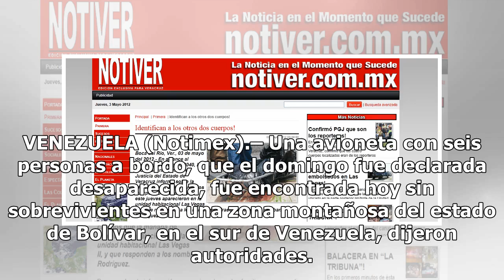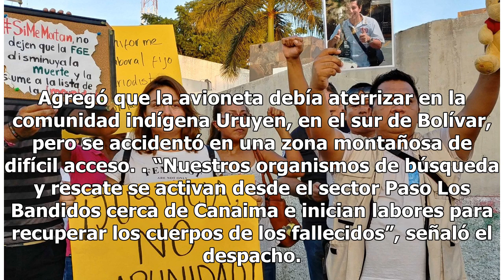Seis muertos en percance aéreo en Venezuela - El Diario de Yucatán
VENEZUELA (Notimex).– Una avioneta con seis personas a bordo, que el domingo fue declarada desaparecida, fue encontrada hoy sin sobrevivientes en una zona montañosa del estado de Bolívar, en el sur de Venezuela, dijeron autoridades. El Ministerio del Interior informó que los organismos de búsqueda y...